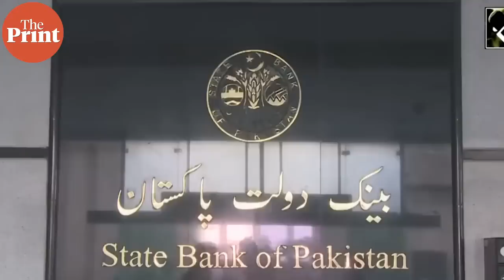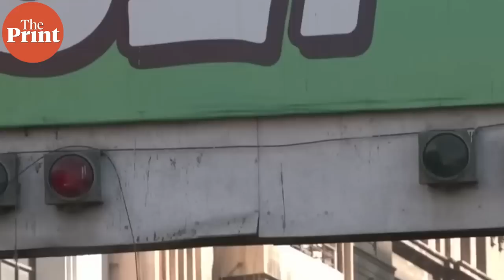Behind Pakistan’s economic meltdown, a web of subsidies for the super-rich?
The deadline for Pakistan to secure a bailout from the IMF runs out this week, but Prime Minister Shehbaz Sharif remains reluctant to enforce the austerity measures it is demanding. The reluctance, economist Uzair Yunus says, is rooted in an élite that’s fattened itself with public money. Watch ThePrintCrosshairs with Praveen Swami